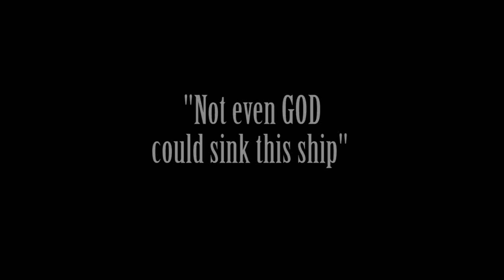Dive to theTitanic - PC-Game (Official Trailer English)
Official trailer to the upcoming pc game "Dive to the Titanic"  (ENG). Release november in Uk / december 2010 on Steam.

This game takes you on a journey to the world's famous ship TITANIC. Your goal first is to find the ship with your mini-submarine. Later you can explore the inside of the Titanic with your movable camera system. Find valuable items, take very rare pictures with your camera and sell them on the auction. With the earned money you can upgrade your equipment, to get deeper into the Titanic.

Exciting missions in a very huge and detailed 3d world with its realistic sound atmosphere await you and bring lot of fun. In additional there are many optional informations available in the game about the "queen of all oceans". And not to forget your virtuell colleague who is on your side via radio communication to give you assistance during your tasks.